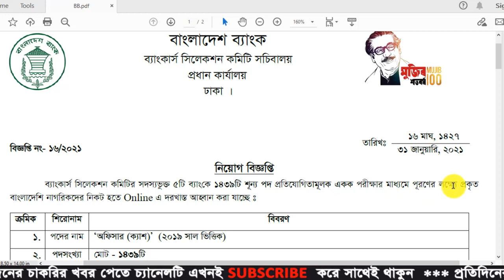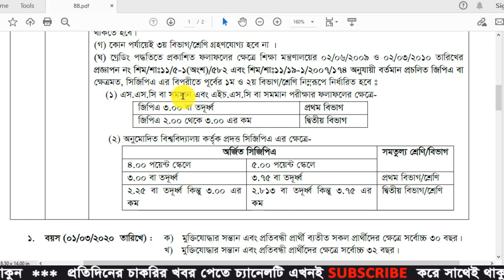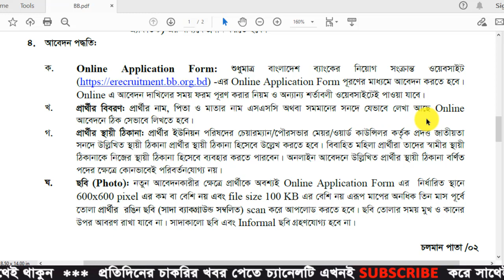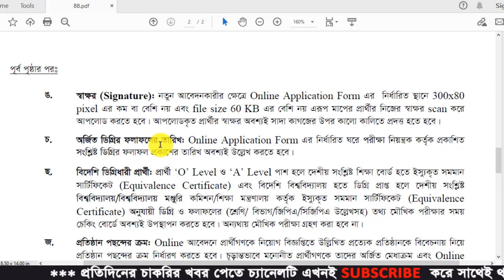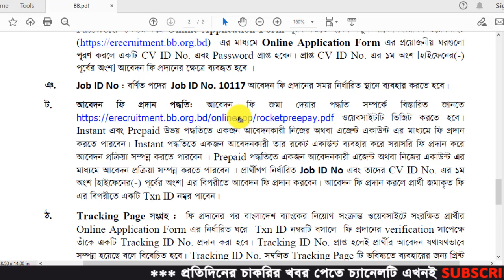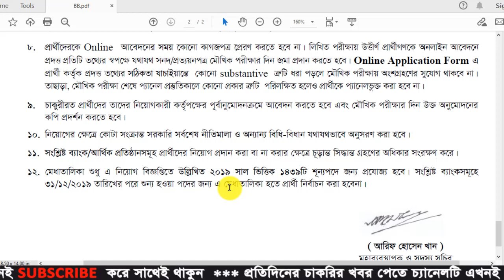5 Combined Bank Job Circular 2021 | Bangladesh Bank Job Circular 2021 | BSCS Job Circular 2021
5 Combined Bank Job Circular 2021 | Bangladesh Bank Job Circular 2021 | BSCS Job Circular 2021

5 Combined Bank Job Circular 2021 has been published by the authority. Sonali, Janata, Agrani, Rupali, and BDBL is one of the most popular banks in Bangladesh. Recently, BSCS published an attractive job circular. Maximum, people want to build their career in the banking sector, in this case, These Govt Bank created a great chance for unemployed people. We can say that anyone can take this opportunity.

 BSCS looking for young, energetic, proactive, and honest people. if you think, you are perfect to apply for this job. So, try to prepare to send your application.

Application Last Date: 22 February 2021

Source: BPSC

Publish:  31 January 2021

Exam Fee: Tk. 200/-